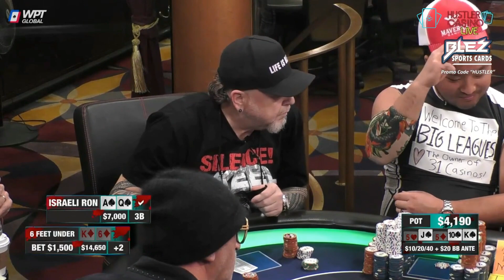皇家同花顺！这牌输得心服口服！【龙凤解说】【MAX PAIN MONDAY】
标题的牌局时间点：07:21